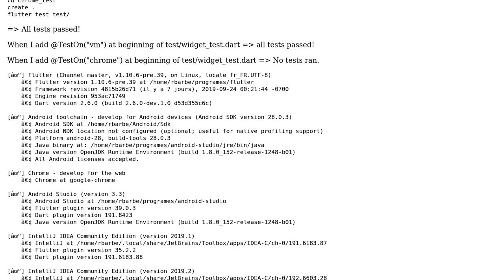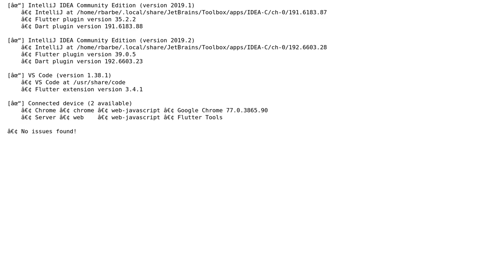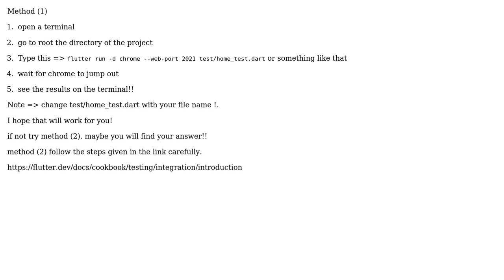How to run flutter test on chrome platform s "No tests ran" when trying with starting project?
How to run flutter test on chrome platform ? "No tests ran" when trying with starting project?

With thanks & praise to God, and with thanks to the many people who have made this project possible! You are responsible for your own actions.